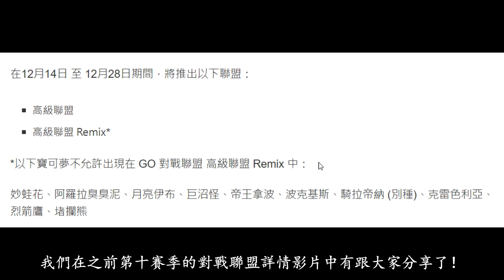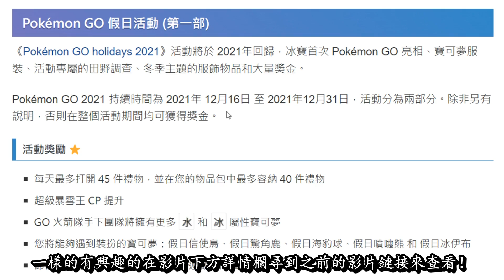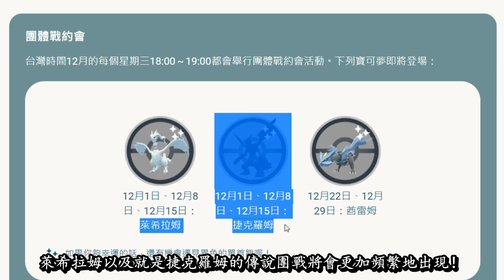【Pokémon GO】本週（12月13日-12月19日）活動一覽!!!（高級聯盟、REMIX/假日活動/12月社群日/聚焦時刻/團戰時刻/團戰頭目更新…）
2021年12月13日
影片為大家分析分享精靈寶可夢GO遊戲中本週（12月13日-12月19日）活動一覽各方面須知內容詳情！

新的一週到來，訓練師們在本週裡面除了會一如往常迎來週二與週三的聚焦時刻/團戰時刻變動之外，本週還有高級聯盟、REMIX/假日活動/12月社群日以及五星傳說團戰頭目的更新等待訓練師們，更多相關內容與詳情盡在影片中與大家分享！